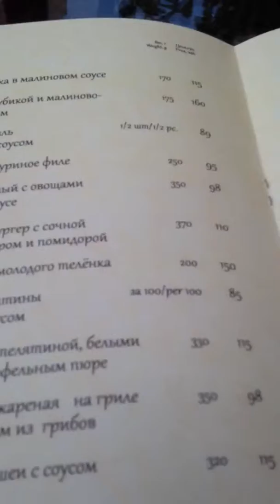Eating by the stairs 1